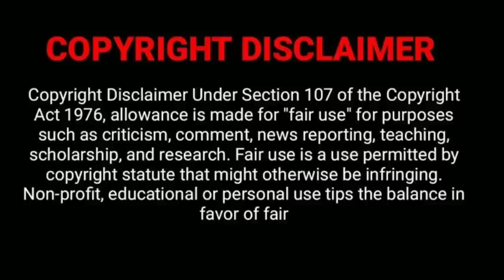Flowers in the attic:The origin 2022 EP 2 explained in hindi l vc andrewS movie hindi explanation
don't plan to violate anyone's rights. I only used some pictures and bits of videos to get the point across where necessary. We make these videos with the intention of educating others in a motivational/inspirational form. Our understanding is that it is in correlation to Fair Right Use, however given that it is open to interpretation, if any owners of the
 content clips would like us to remove the video, we have no problem with that and will do so as fast as